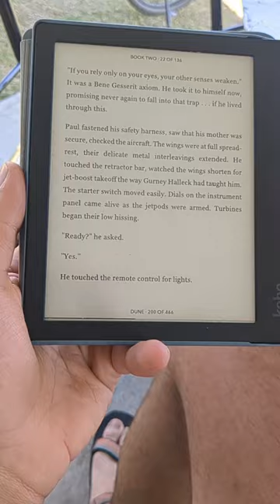Late night pineapple tastes different 🍍😍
Cycling about the world and through Mexico! Day 2 cycling through Mexico State.